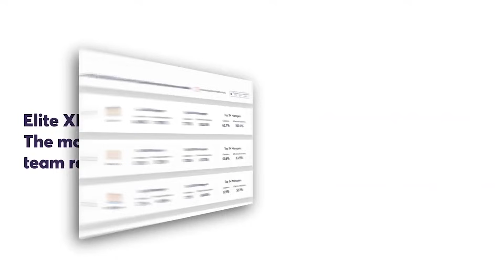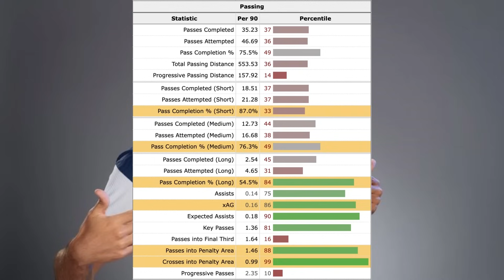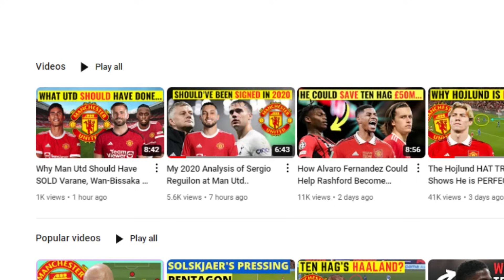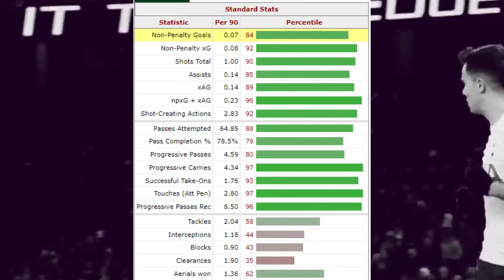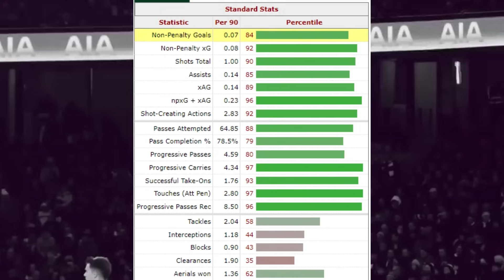Is Sergio Reguilon a Good Signing for Man Utd?